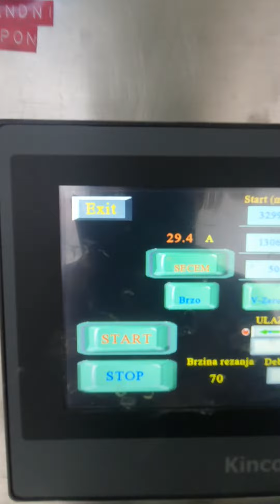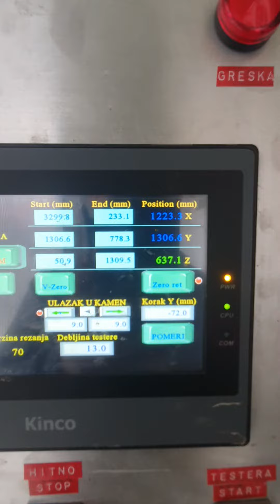GRANIT - IZBIŠTE rezanje blokova dijakraz "fickert 3000"